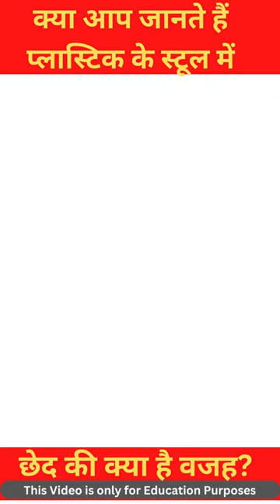स्टूल में क्यों होता है छेद 😱 I Why there is a hole in the stool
1. This video has no negative impact on the original works (It would actually be positive for them)
2. This video is also for teaching purposes 3. It is not transformative in nature.
4.1 only used bits and pieces of videos to get
5. Some images are also used just for giving
the clearance about the topic to the viewers.